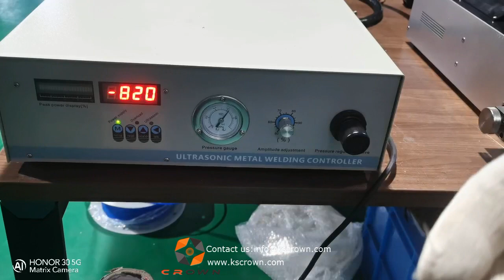Ultrasonic wire splicer machine - Suzhou Crown